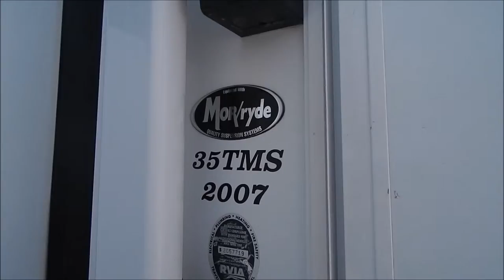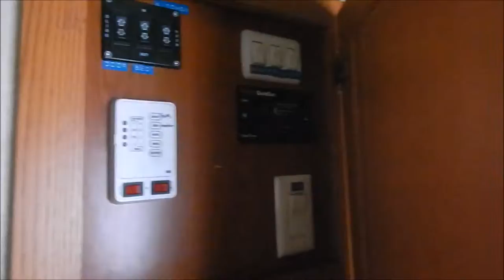2007 Dutchmen RV Grand Junction 35TMS